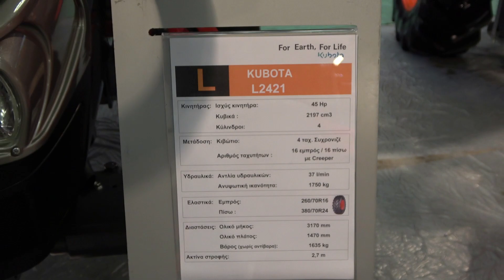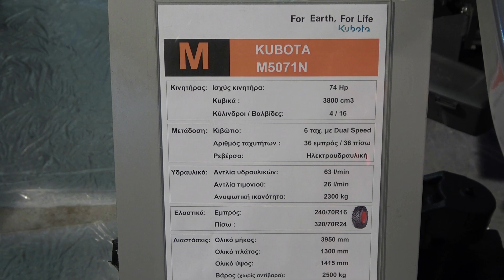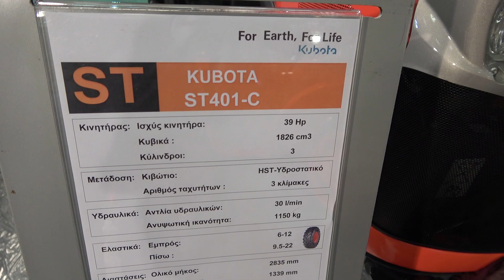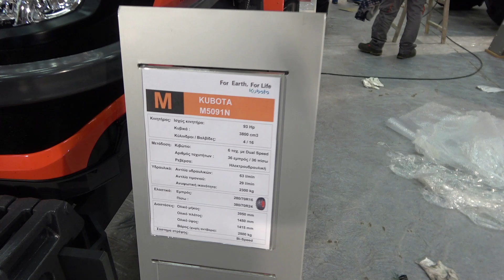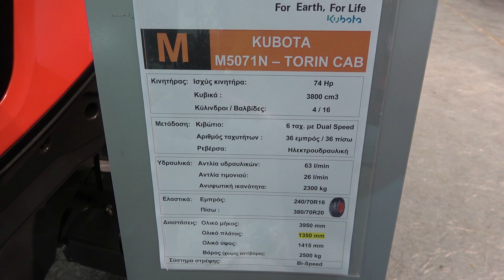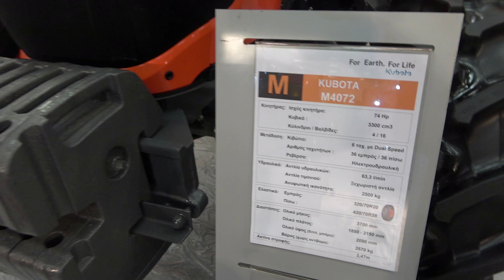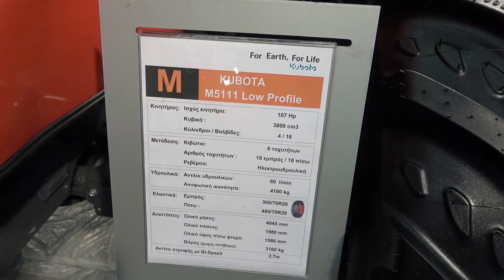All the KUBOTA small tractors 2020